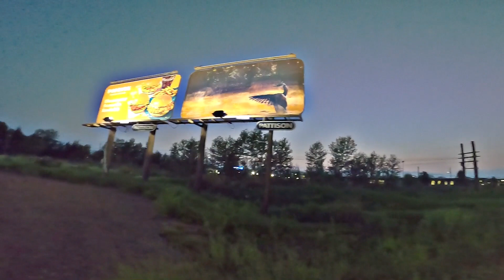K.L.B. - Rapping It Better (Music Video)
Rapping It Better🎤